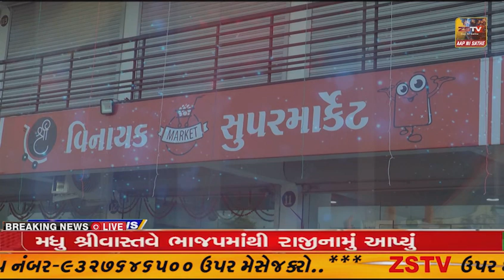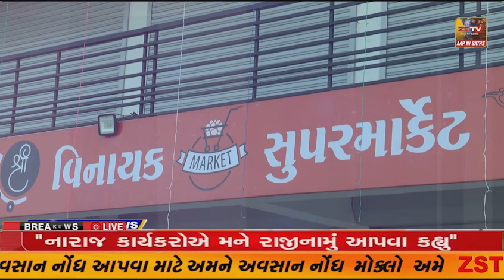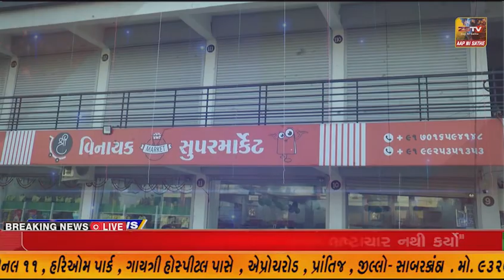દહેગામ તાલુકાના જાક ગામના સરપંચ સુહાગ પંચાલ ને આમ આદમી પાર્ટીમાં ટિકિટ આપતા સ્થાનિક લોકોમાં ખુશી